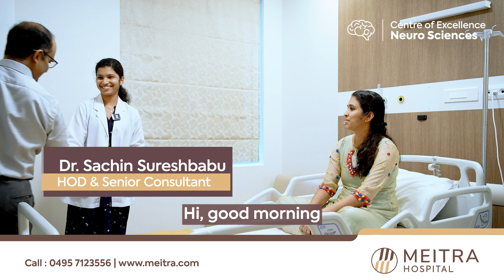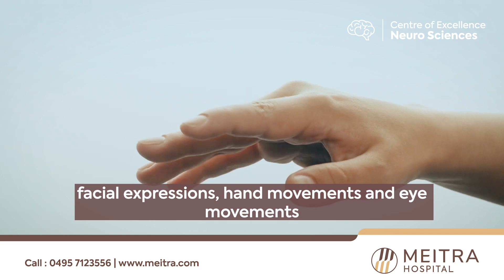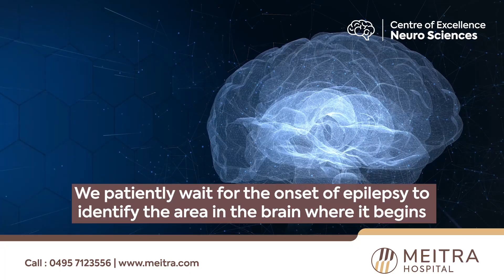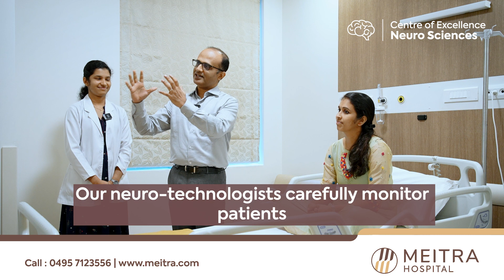അപസ്മാര ചികിത്സയിൽ വീഡിയോ ഇ.ഇ.ജി യുടെ പ്രാധാന്യം | Patient Education | Meitra Hospital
In this week's PatientEducation series, Dr. Sachin Sureshbabu - HOD & Senior Consultant - Neurology, talks about the Video EEG Test and its benefits for epilepsy patients. This test connects brain patterns to seizures, identifying their origin in the brain and thereby guiding better treatment decisions.